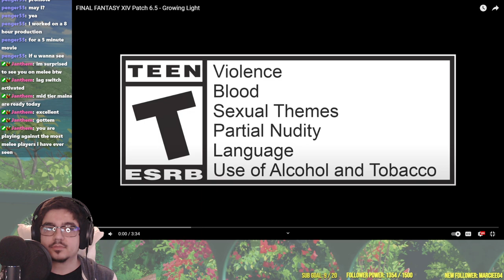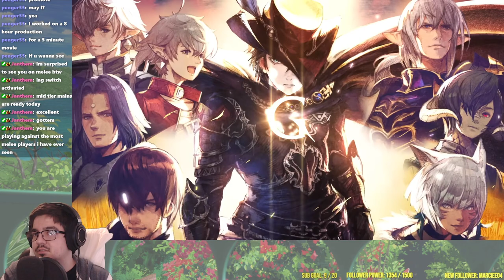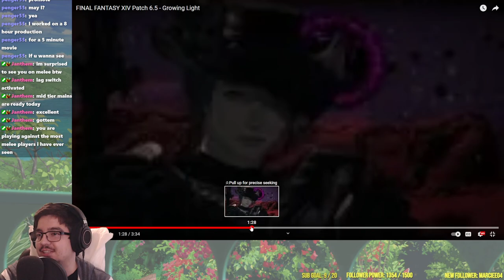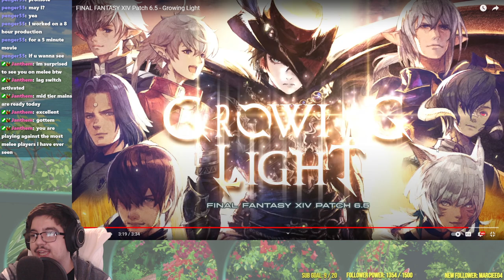REACTION: GG, OH DAWNTRAIL IS SO CLOSE | GATHERING LIGHT FFXIV 6.5 Trailer